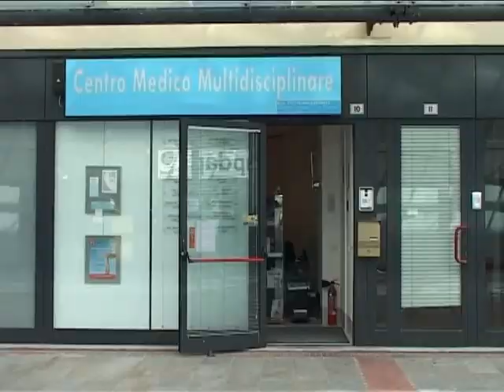Savona Centro Estetico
L'Estate e' vicina e allora E' IMPORTANTE essere in forma ed e' neccessario essere gia' Abbronzati !!!??? Siamo andati a vedere chi come e perche si va o bisogna andare in un centro estetico. per i Savonesi a,,,,Savona!